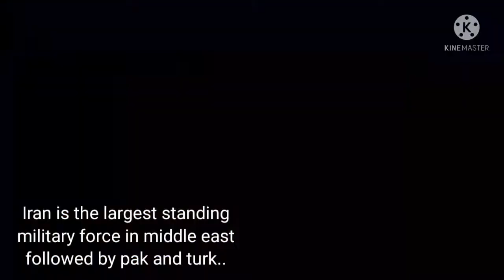Iran missile power | Iran missile hellfire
This video is for knowledgeable purpose not to inspire any conflict